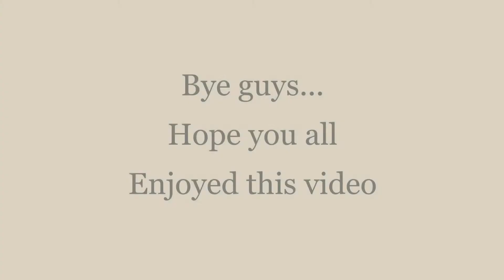I got Wheat in Bedwars Mine Malia